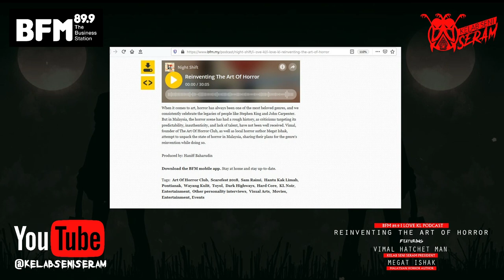BFM Reinventing The Art Of Horror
When it comes to art, horror has always been one of the most beloved genres, and we consistently celebrate the legacies of people like Stephen King and John Carpenter. But in Malaysia, the horror scene has had a rough history, as criticisms targeting its predictability, inauthenticity, and lack of talent, have not been well received. Vimal, founder of The Art Of Horror Club, as well as local horror author Megat Ishak, attempt to unpack the state of horror in Malaysia, sharing their plans for the genre's reinvention while doing so.

Produced by: Haniff Baharudin